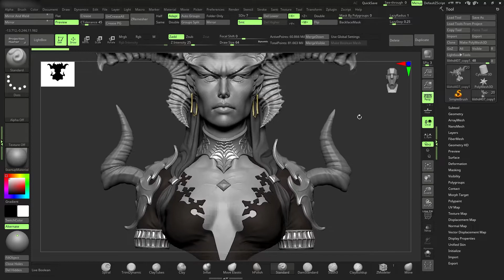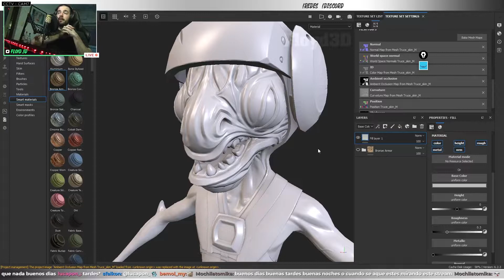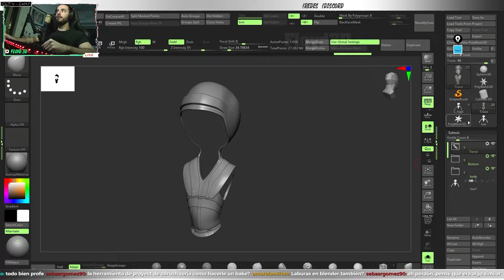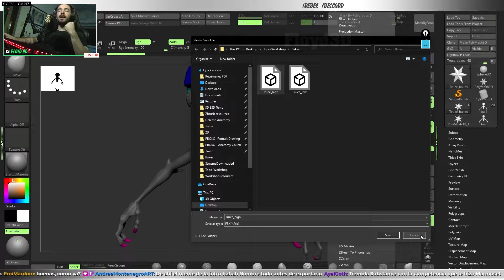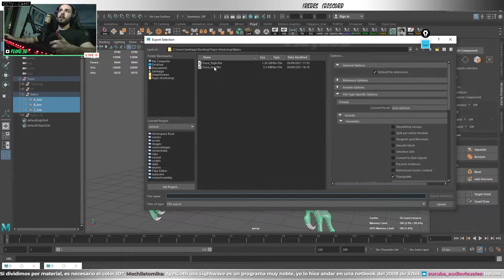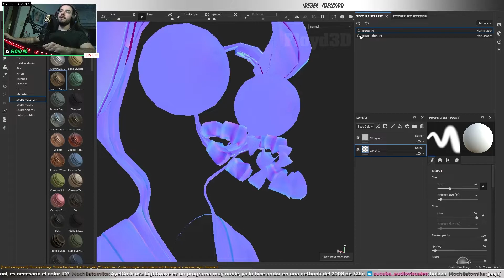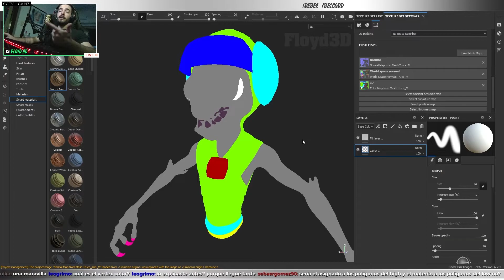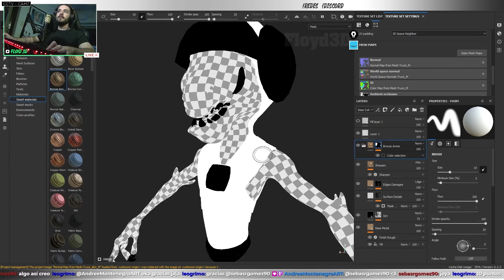🎮 Tutorial de Bakes para Videojuegos 1/2 | Maya, UV Layout, Marmoset Toolbag, Substance Painter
Soy Floyd, Character Artist para Videojuegos 🎮 trabajé para Fortnite, EA, Sony y Ubisoft entre otros!

Espero poder ayudarte a conocer los workflows más utilizados en la industria de videojuegos, desde la teoría hasta la práctica

📌 También hago Streams en Twitch!

📌 Unite a Discord, todo es mejor en comunidad!

¿Te gusta el contenido? ¿Querés dejarme alguna sugerencia? No dudes en comentarlo! 👇